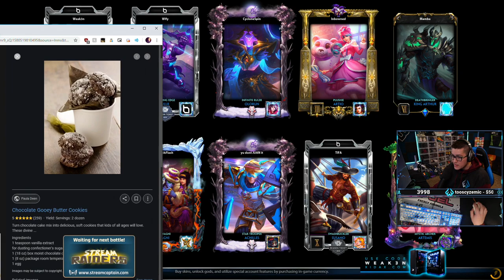VIEWER CHALLENGED 4 SPL PLAYERS TO $500 MONEY MATCH! - Smite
Buy your Smite Gems using my Hirez support a creator link!